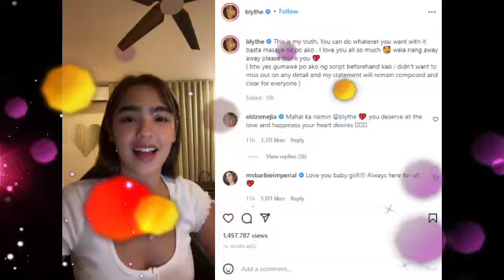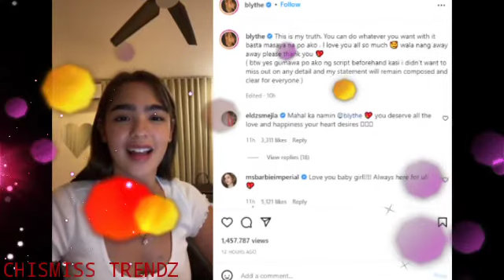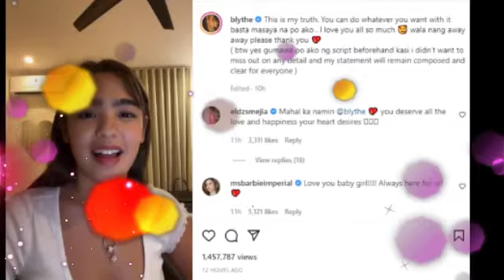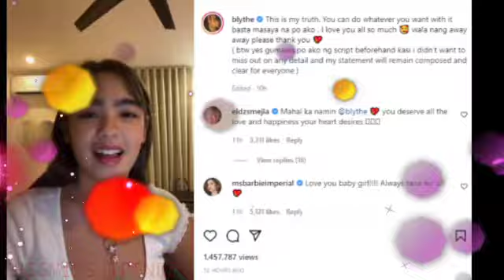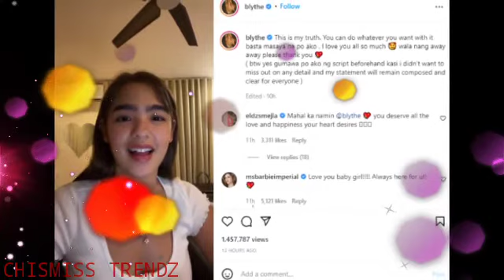ANDREA BRILLANTES BINASAG NA ANG KATAHIMIKAN TUNGKOL SA TUNAY NA RELASYON NILA NI SETH FEDELIN..!